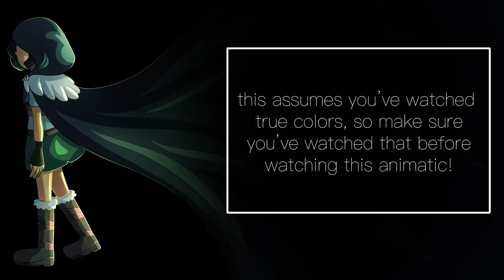RUNAWAY - Amphibia Animatic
My first animatic!! Woohoo!! It's a miracle this was finished honestly. If anything looks wonky then just blame it on me not knowing what I'm doing :)
Here's some extra info if you're confused by anything:
I love the corrupted Marcy and dreamscape Marcy theories, so that's kinda the second half of this animatic! I kind of changed up the dream part to show Marcy her memories and just happy things in general. A big part of this animatic is just Marcy wanting to escape back to childhood, which is why she's being shown childhood memories in her dreams.